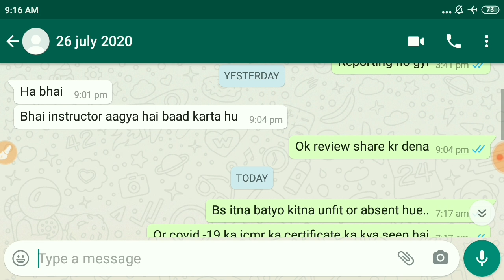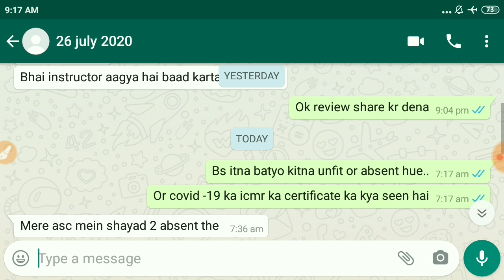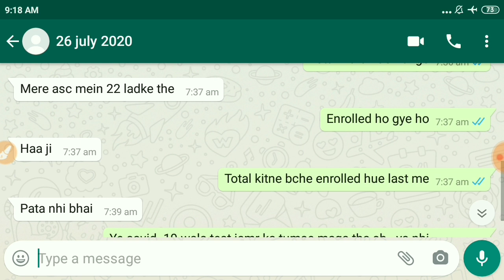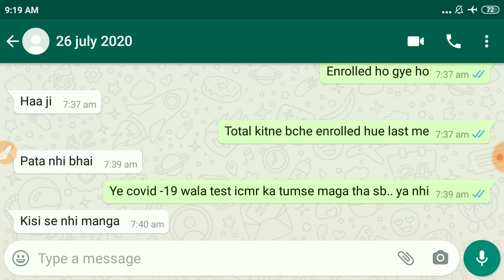Airforce Joining Full Review 26 July 2020 | Covid Test का क्या seen है Quarantine date बढ़ा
use code = ARAWALA40 👈

For NDA / Airforce Best Test series Available only on Priksha app 👈